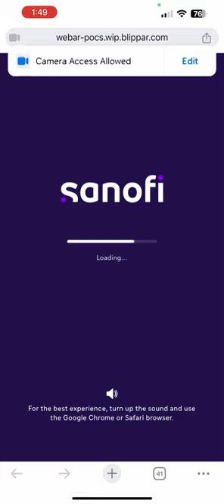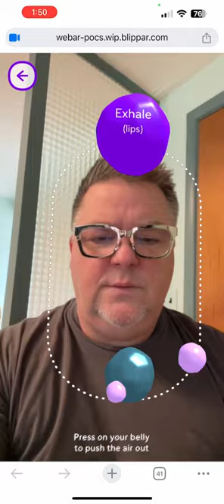Sanofi mindfulness AR experience by Blippar